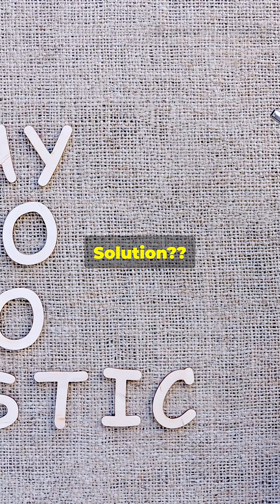🌊 The Ocean Is Dying Faster Than You Think (But We Can Still Save It)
The ocean gives us half the oxygen we breathe — yet we’re destroying it with plastic, pollution, and overfishing. But here’s the twist: there’s still hope. Watch this 90-second breakdown of the biggest ocean threats — and the solutions we can all be part of. Don’t just scroll. Act. 🌍